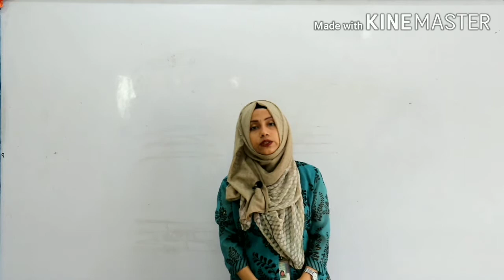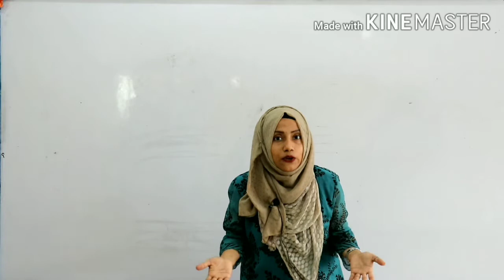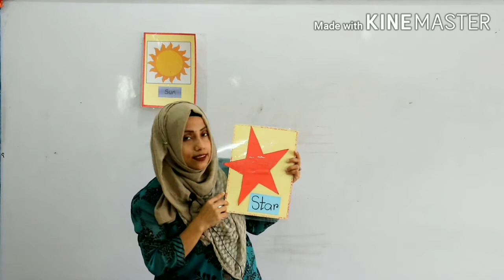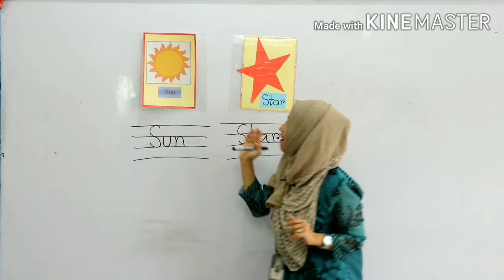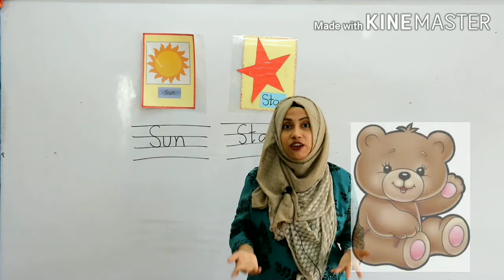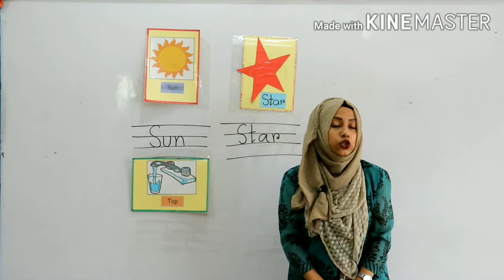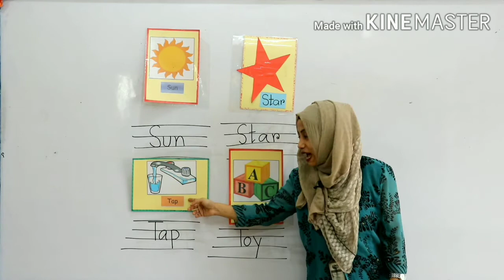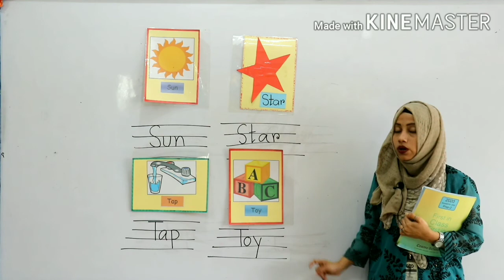Prep-2, Main Campus, English, Letter words (S - T), Day-2, date:16.09.20, Wednesday, Urmi Miah